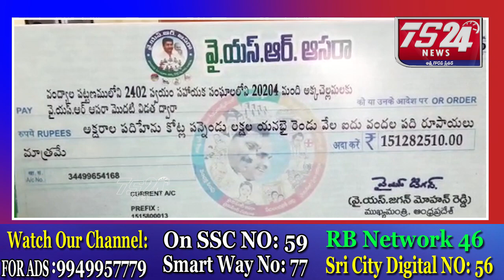Y.S జగన్మోహన్ రెడ్డి చిత్ర పటానికి పాలాభిషేకం|TS24 News